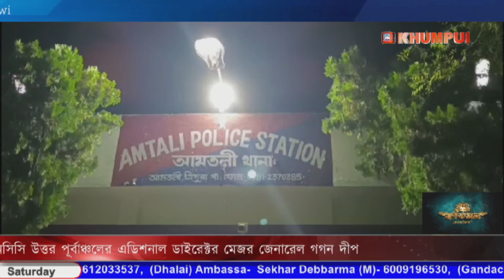Raida chayakhe kaiba rini bosta no khobwi khoroksa no romkha Amtali PS ni Police